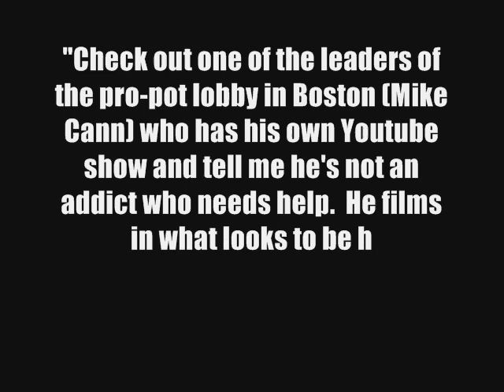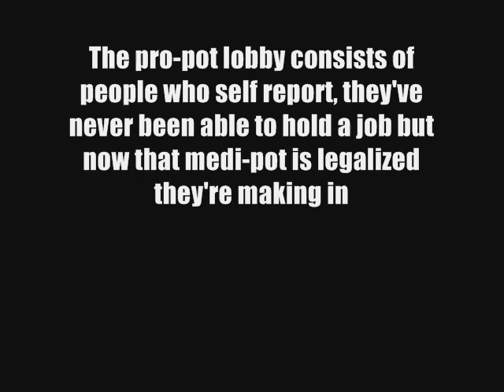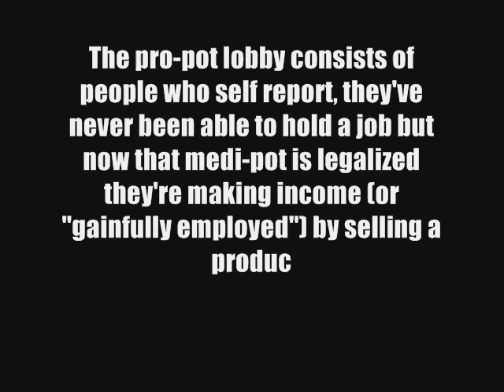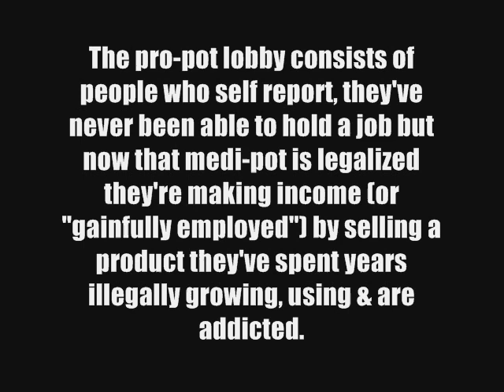Heidi Heilman is addicted to Mike Cann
HHeilman 17 hours ago in reply to Steven_Epstein

Seriously Mr. Epstein?  Those cannabis activists you refer to were once young people I treated for pot addiction in the 80s and 90s - many whom never or barely made it through high school (or college). Check out one of the leaders of the pro-pot lobby in Boston who has his own Youtube show and tell me he's not an addict who needs help.  He films in what looks to be his basement as he smokes pot and rants and rants about cannabis and how he represents the majority of voters (make certain to watch minutes 3 through 5).

When and how did it happen that the public forgot about how pot users experience higher rates of psychotic episodes, schizophrenia (do you know how expensive it is for the tax payer to treat and care for someone with this illness?), IQ drop/cognitive decay, mental health issues, and/or serious paranoia?  Does the Massachusetts public know that in other states with medical marijuana laws: 95% of medical marijuana users don't have those serious illnesses listed in their laws but fall under the "other conditions" clause? There are over 100,000 medical marijuana card holders in Colorado - no wonder the CO voters legalized this year, they've watched the tax-free medical marijuana program become a gigantic joke.  Read "Lost in the Weeds" by Casey Lyons in the October issue of Boston Magazine who writes about his own pot addiction and describes how he abused the medical marijuana system in Colorado before moving to Massachusetts

The pro-pot lobby consists of people who self report that they've never been able to hold a job but now that medi-pot is legalized they're making income (or "gainfully employed") by selling a product they've spent years illegally growing, using and are addicted to. Go figure.

People need to remember the early days of the tobacco business when they consider the new age medi-pot business.  In the 60's and 70's tobacco companies had doctors marketing their products, too. Hook your consumer young and you have a lifetime user of your product.  It took the country 50 years and ENORMOUS expense (health and montary) to get to  our current understanding of how HARMFUL tobacco is. Don't tell me voters were clear about tobacco policy along the way as the big tobacco lobbyist with their big tobacco dollars shaped state laws and policies...

If there's medicinal value in the cannabis plant, then let the research and science find it and package and distribute it so it's SAFE for those who are ill.  Don't allow the pot smoker/user or dealer with no medical background or knowledge become the expert on treating illnesses with marijuana and administer it to patients.  That's not medicine. That's organized crime exploiting our sick on a stupid law that got pushed through with a billionaire's pocket-change and throws our ill, young and ultimately the United State's competitive edge directly under the bus.

The opposition on Question 3 was led by a team of brilliant legal, medical, municipal, and public health experts who work daily on the ground shoveling up from the pro-pot lobby.  We had $6K to support our campaign.  The pro-pot lobby had $1 million.  Wonder why we lost?  And further, I wonder what the vote would have been had we NOT worked around the clock opposing this stupid law.  Given the numbers of people who changed their mind when they heard from us, my guess is it would have been upwards of 75% in support of this stupid. stupid law.  That's how strong the pro-pot lobby is.  Their money buys votes through slick, heart-pulling advertising and fabricated information.

You're wrong on this one Mr. Epstein.  This isn't about moral or constitutional rights, this is about public health and wellness, tax-payer expense, soaring health care costs, and compromising the potential and opportunity for generations to come.  A law intended to serve 3% or less of the population, which will be exploited and abused by hundreds of thousands of people, compromise entire youth generations to come, and cost responsible tax paying citizens millions in shovel up costs is a stupid, stupid, stupid law.